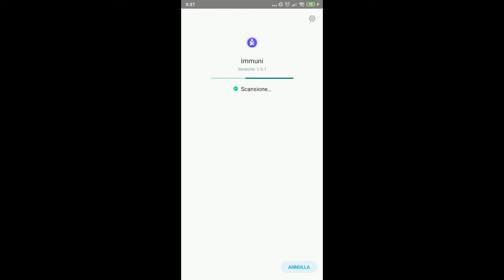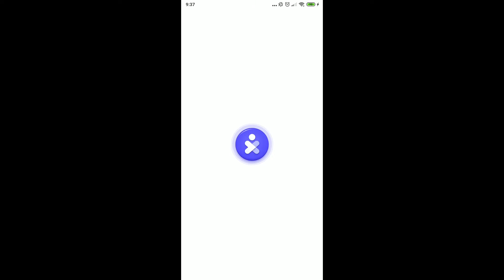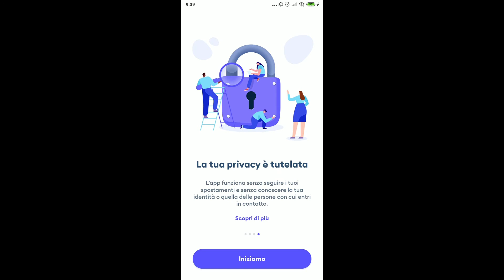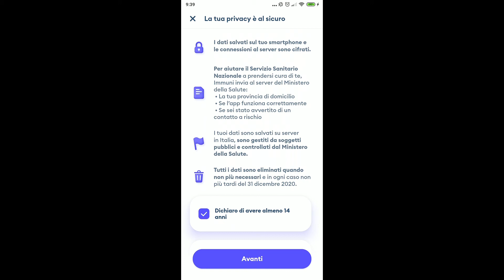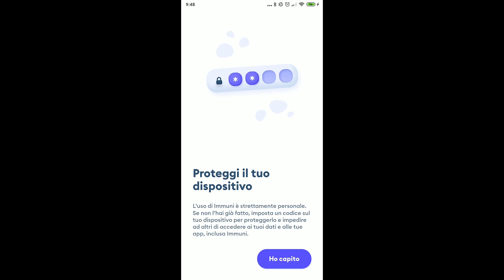App Immuni: installazione e uso su Android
Vediamo come si installa e come funziona l'app Immuni per aiutarci a combattere il coronavirus (SARS-COV-2)
00:00 Download e installazione
01:10 Configurazione